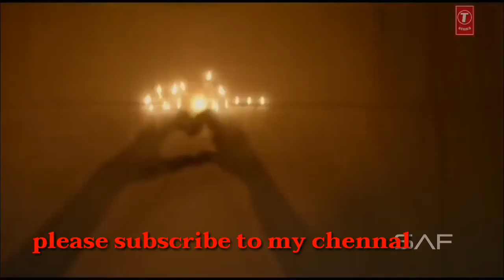DILBAR | Satyameva Jayate | John Abraham Nora Fate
DILBAR | Satyameva Jayate | John Abraham Nora Fatehi | Tanishk B Neha Kakkar Ikka Dhvani.